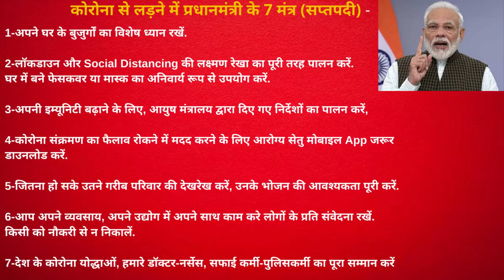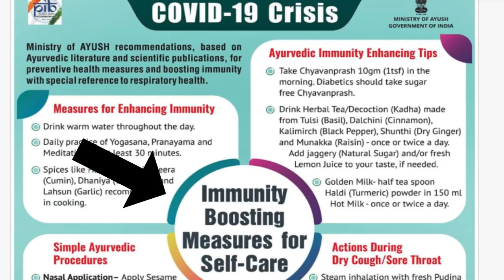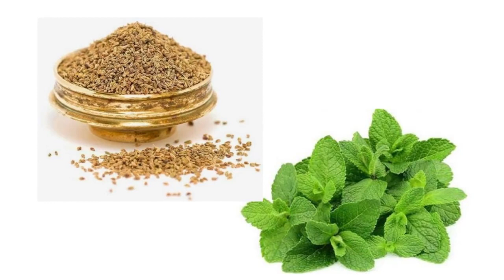Ayush mantralaya: आयुष मंत्रालय भारत सरकार की गाइडलाइन, कोरोना से लड़ने में सबसे कारगर तरीका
आयुष मंत्रालय भारत सरकार की गाइडलाइन, कोरोना से लड़ने में सबसे कारगर तरीका